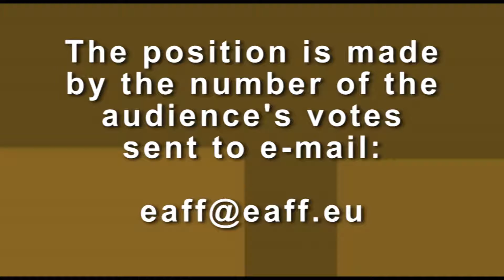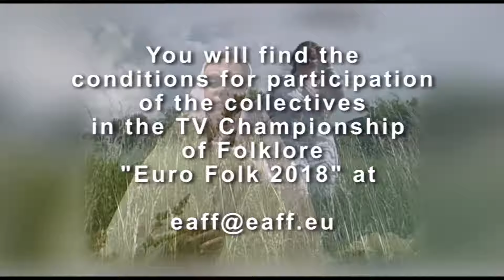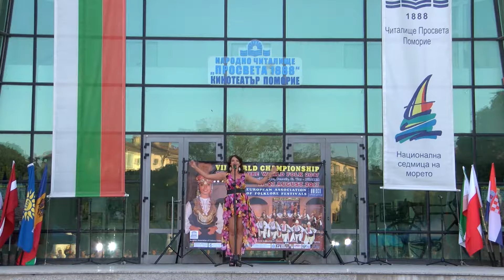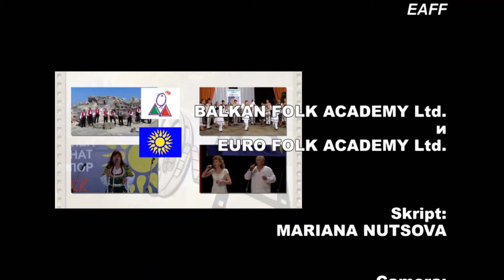01 TV CHAMPIONSHIP JANUARY 2018 HD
„Rachuli“ – Вокален ансамбъл "TAOBA" -  гр. Тбилиси, Грузия

„Saman" Фолклорен ансамбъл „Kenсana Pradipa” към Университет Индонезия – гр. Депок, Индонезия

“Ти лега ли” - Дует Диляна Илиева и Фиданка Аладжова към НЧ "Съгласие - 1869" - гр. Тетевен

“Утре ще забравиш любовта ни” Група за стари градски песни и шлагери "Златна есен" към НЧ "Доростол - 1870" - гр. Силистра

“Торнала майка” Певческа група към НЧ "Отец Паисий 1926" - с. Полковник Серафимово, общ. Смолян

“Uspomene"  – Choir към Музикална школа - Dugo Selo, Croatia

 “Раде, мъри Раде” - Ансамбъл за народни песни и танци към НЧ "Саморазвитие - 1924" - с. Брестник, общ. Родопи

“Северняшко веселие” - ФТА "Загоровче" към Сдружение "Загоровче" - гр. Септември, обл. Пазарджик

 „Северняшка сюита“ – Танцов състав "Средногорски полъх" - гр. Ихтиман, обл. София

Музикално-танцов спектакъл "Полъх от събора"- Детско-юношески танцов ансамбъл "Огнени ритми" към Частно сдружение - гр. Свищов

“Шопска сюита” - Танцова школа "Анима" към "АНИМА – АВ”- гр. Костинброд

„Росни ми, росни, росице” – Иванина Костурска - с. Ръжево Конаре, общ. Калояново

“Я на горку шла” Мила Рожкова – гр. Москва Русия

“Седело  Раде в градина” - Наталия Еленкова към НЧ "Пробуда 1923" - с. Овчарци, общ. Сапарева баня

“Бели хризантеми” - ГШГПШ "Ален мак" към НЧ "Напредък 1828" - с. Долно Абланово, общ. Русе

„Чувства запали“ – Веско Мусаков към НЧ "Гео Милев - 1895" - с. Българене, общ. Левски

“Нима е грях” -Вокална група "Славея" към НЧ "Отец Паисий - 1933" - гр. Габрово

„Rachuli“ – Vokalen ansambal "TAOBA" -  gr. Tbilisi, Gruziya

„Saman" Folkloren ansambal „Kensana Pradipa” kam Universitet Indoneziya – gr. Depok, Indoneziya

“Ti lega li” - Duet Dilyana Ilieva i Fidanka Aladzhova kam NCH "Saglasie - 1869" - gr. Teteven

“Utre shte zabravish lyubovta ni” Grupa za stari gradski pesni i shlageri "Zlatna esen" kam NCH "Dorostol - 1870" - gr. Silistra

“Tornala mayka” Pevcheska grupa kam NCH "Otets Paisiy 1926" - s. Polkovnik Serafimovo, obsht. Smolyan

“Uspomene"  – Choir kam Muzikalna shkola - Dugo Selo, Croatia

 “Rade, mari Rade” - Ansambal za narodni pesni i tantsi kam NCH "Samorazvitie - 1924" - s. Brestnik, obsht. Rodopi

“Severnyashko veselie” - FTA "Zagorovche" kam Sdruzhenie "Zagorovche" - gr. Septemvri, obl. Pazardzhik

 „Severnyashka syuita“ – Tantsov sastav "Srednogorski polah" - gr. Ihtiman, obl. Sofiya

Muzikalno-tantsov spektakal "Polah ot sabora"- Detsko-yunosheski tantsov ansambal "Ogneni ritmi" kam Chastno sdruzhenie - gr. Svishtov

“Shopska syuita” - Tantsova shkola "Anima" kam "ANIMA – AV”- gr. Kostinbrod

„Rosni mi, rosni, rositse” – Ivanina Kosturska - s. Razhevo Konare, obsht. Kaloyanovo

“Ya na gorku shla” Mila Rozhkova – gr. Moskva Rusiya

“Sedelo  Rade v gradina” - Nataliya Elenkova kam NCH "Probuda 1923" - s. Ovchartsi, obsht. Sapareva banya

“Beli hrizantemi” - GSHGPSH "Alen mak" kam NCH "Napredak 1828" - s. Dolno Ablanovo, obsht. Ruse

„Chuvstva zapali“ – Vesko Musakov kam NCH "Geo Milev - 1895" - s. Balgarene, obsht. Levski

“Nima e gryah” -Vokalna grupa "Slaveya" kam NCH "Otets Paisiy - 1933" - gr. Gabrovo